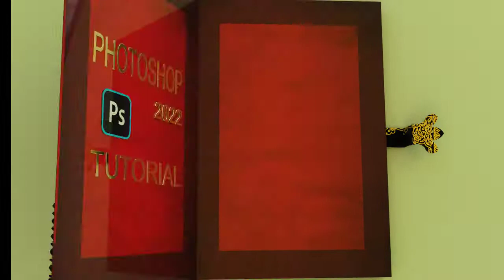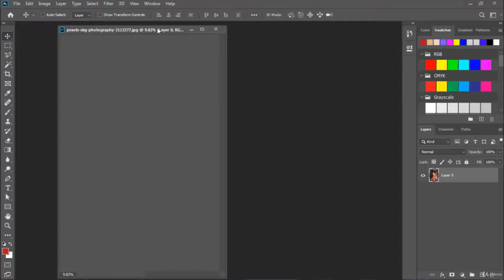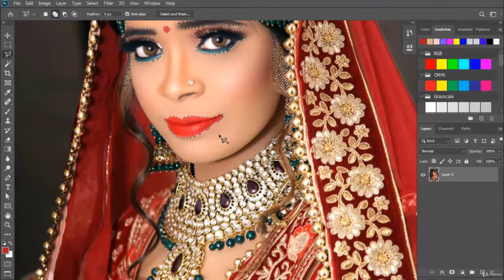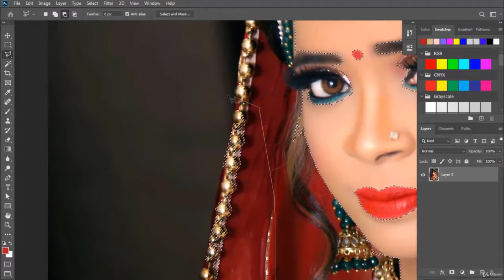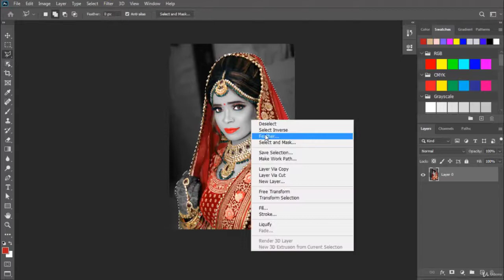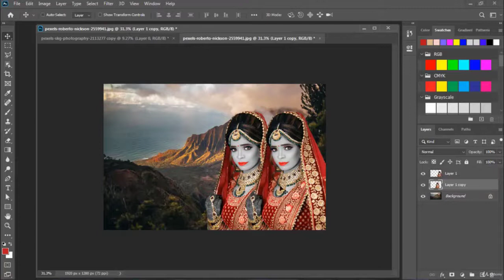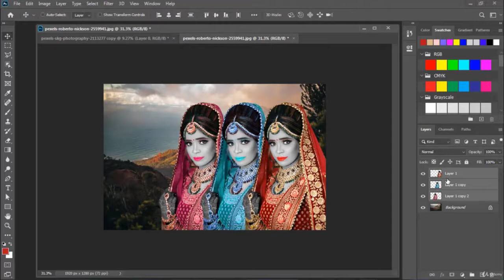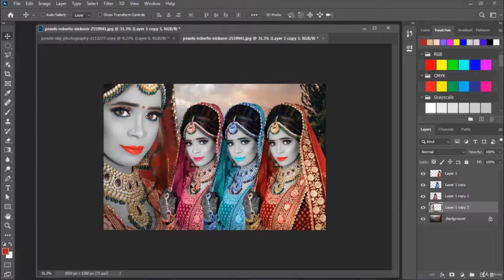Semi Black & White PHOTOSHOP TUTORIAL in हिंदी